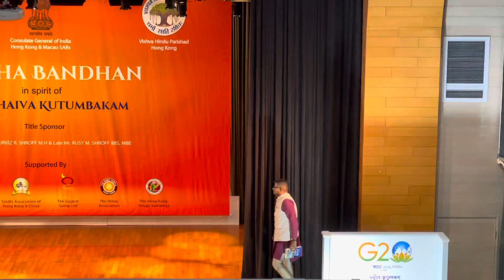J Sai Deepak speech in Hong Kong